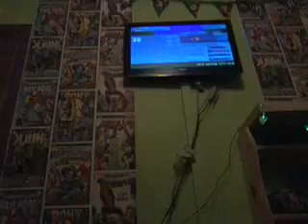Kanenine cerrir 2